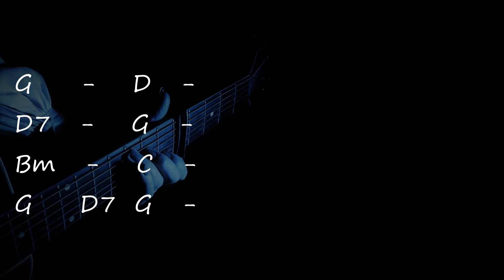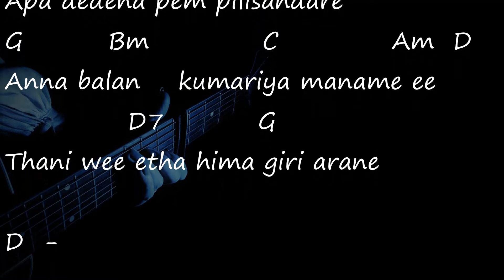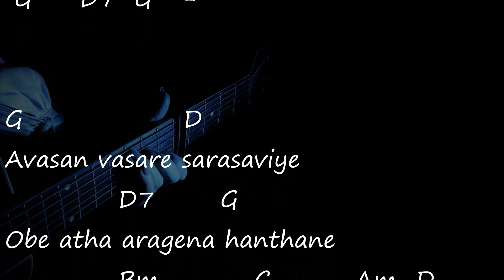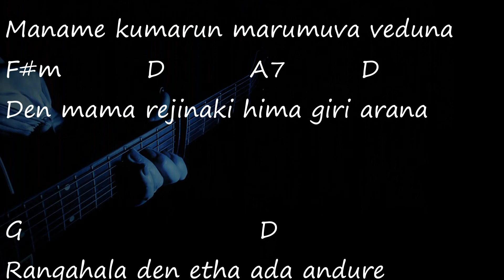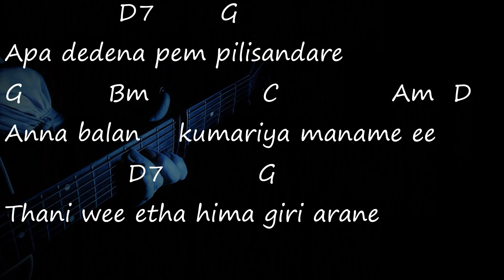Rangahala Dan Atha Ada Andure Chords